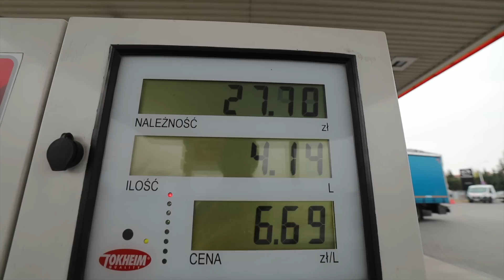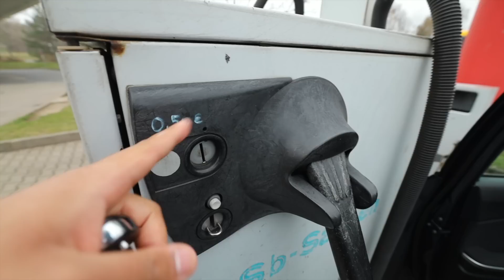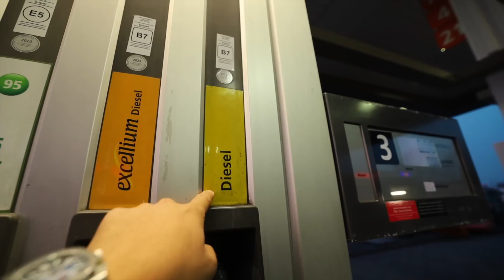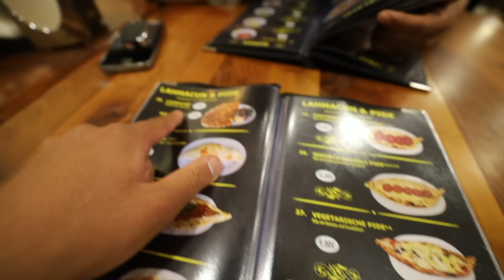Starting a 5000 Km road trip in Europe || Day 1